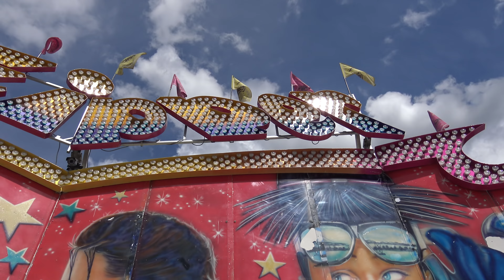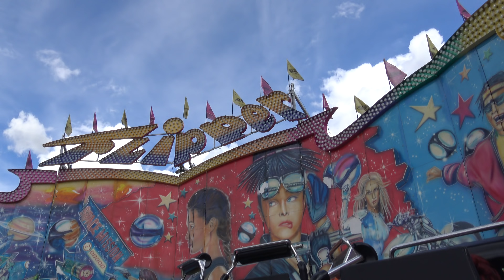Flipper (Zehle) - Innenfahrt/Onride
Das Video wurde auf der Landsberger Wies´n in Landsberg (Lech) 2016 aufgenommen. Bei diesem Fahrgeschäft handelt es sich um einen Huss Flipper.